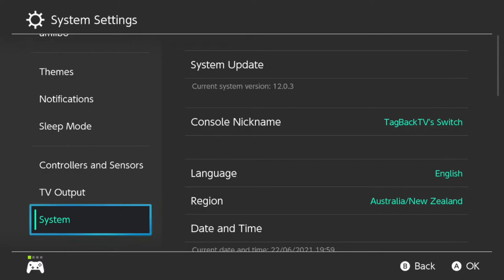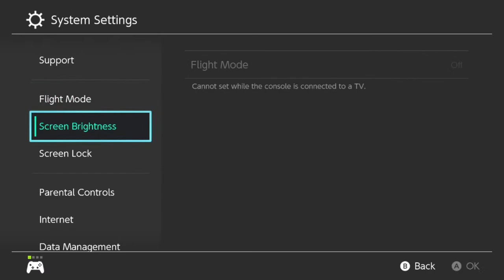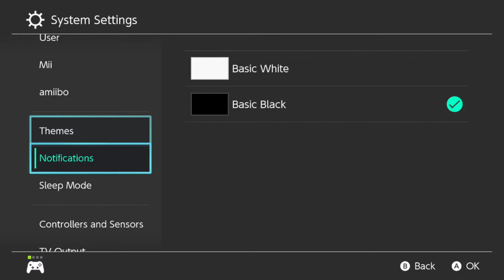Nintendo Officially Mentions New Animal Crossing Updates! Lets Hunt For Villagers!